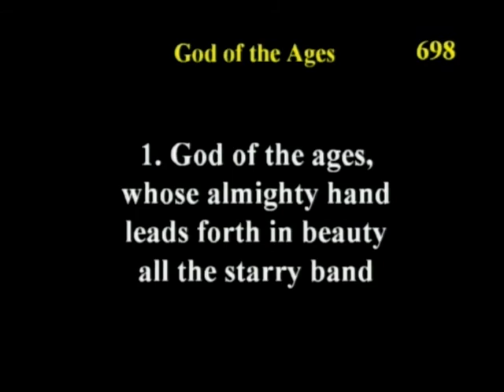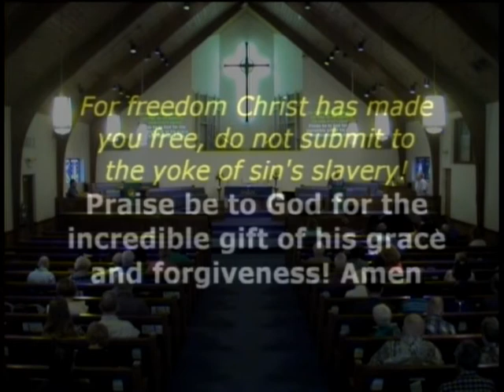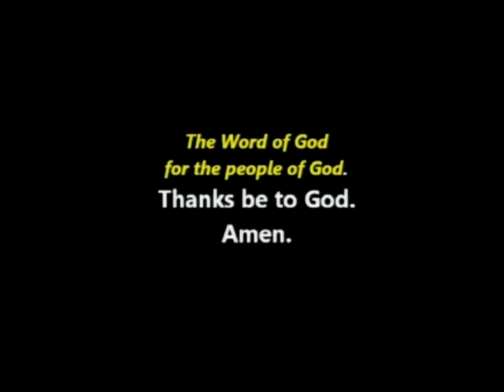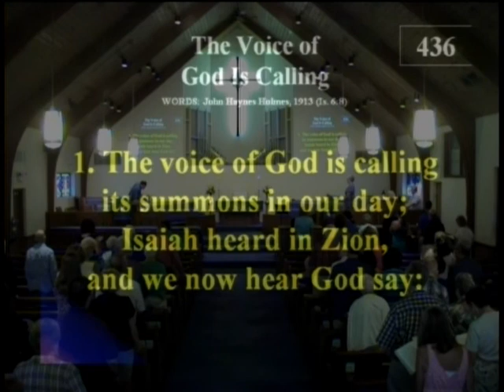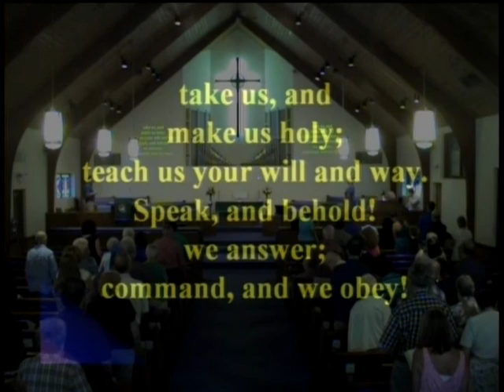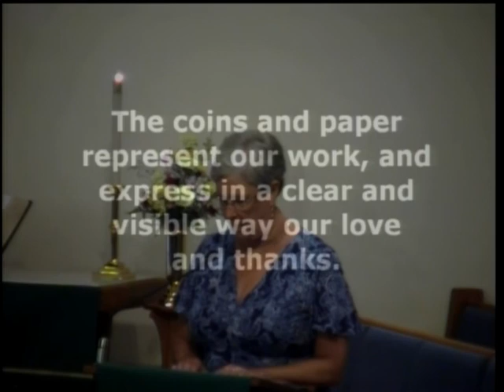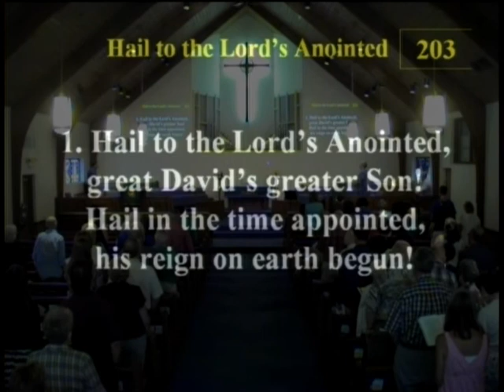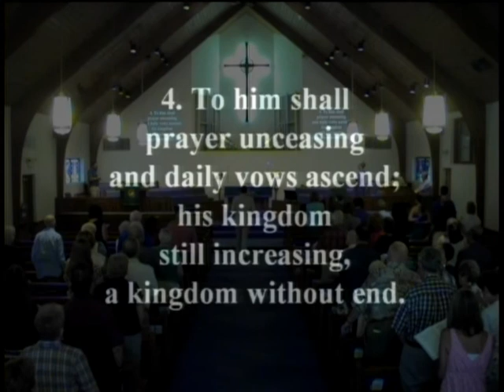Medford UMC Morning Worship 7 10 16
Join us today for the Tradition Worship service.  Today Pastor Joe Monahan begins a sermon series on "Being A Christian - In An Election Year".